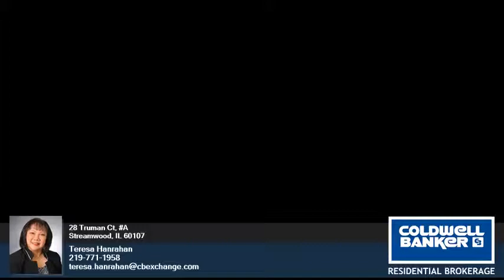28 Truman Ct, A - Teresa Hanrahan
0.00 beds
 0.00 baths